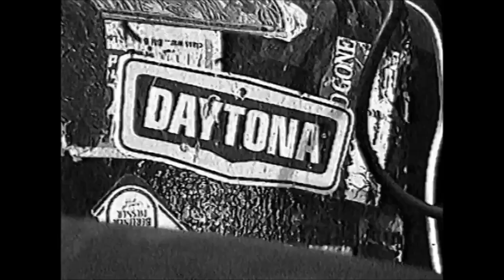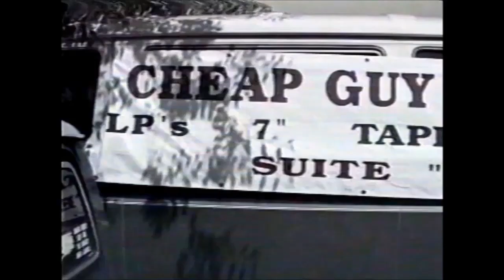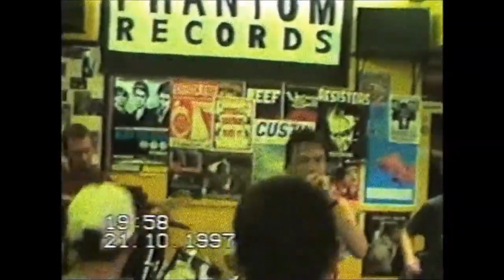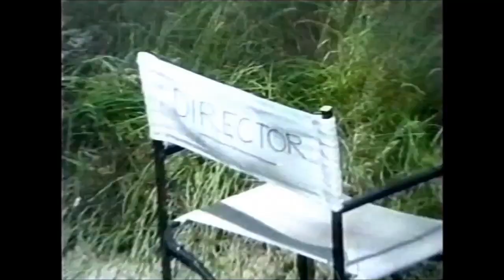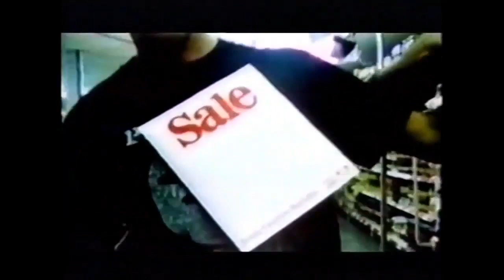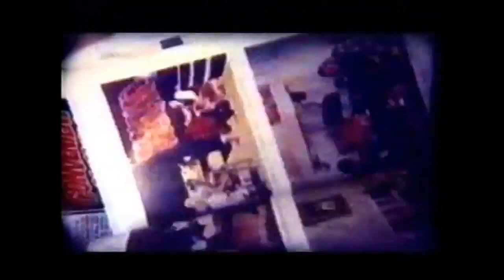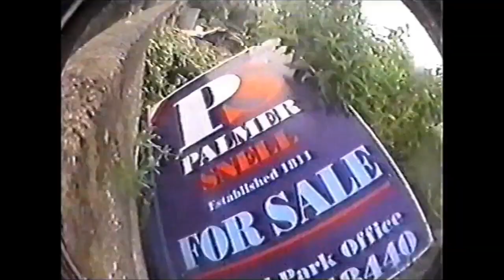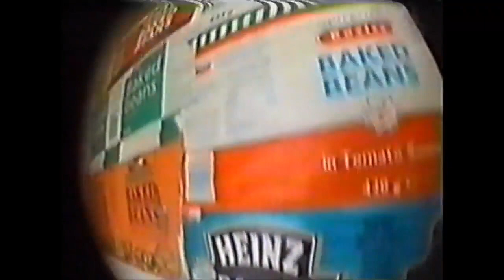This One’s For Frank - Citizen Fish ‘Gaffa Tape' Extras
Extra bits of clips and songs from Citizen Fish on tour in the UK, Europe and the US. See link below for more stuff!